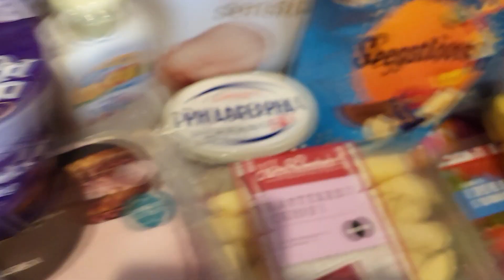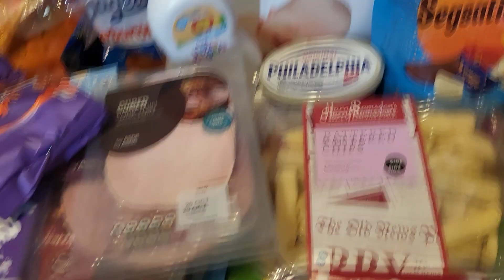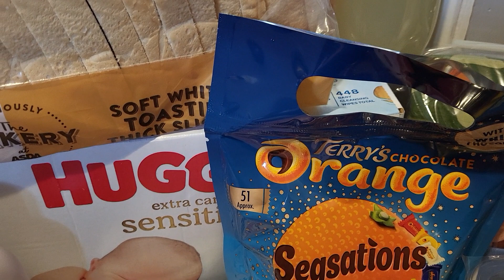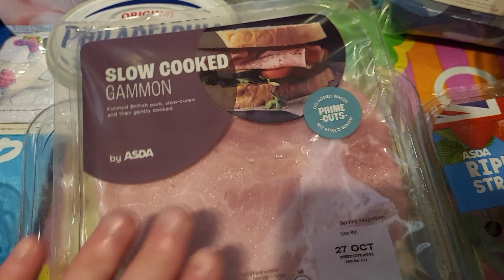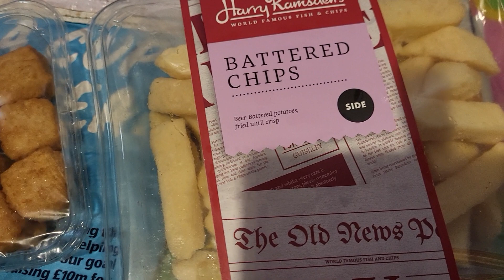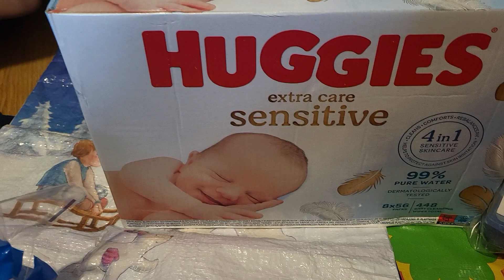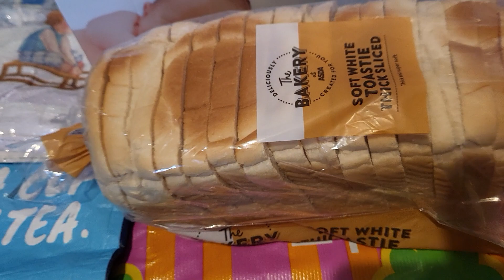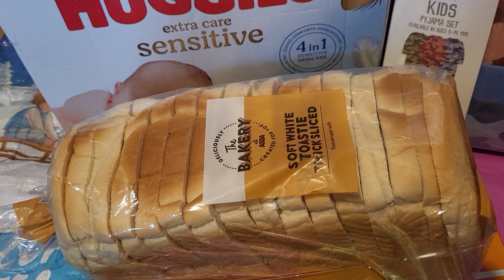13/10/2023. Shopping haul little bits from asda, b and m, sports direct and home bargains. Enjoy! X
shoppinghaul asda bandmbargains sportsdirect homebargains enjoy! X